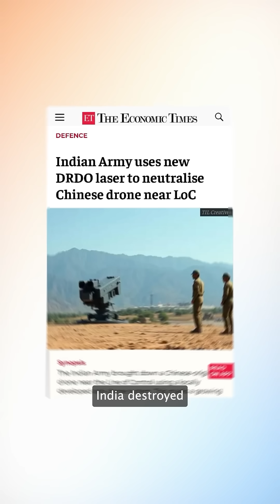India’s own Laser Defence System 🇮🇳🇮🇳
This is a Star Wars-like laser weapon system, developed by India’s DRDO.

And India has become the fourth country, after the US, China and Russia, to make something like this.

See, the future of wars is going to be autonomous drones, controlled by people hundreds of miles away, sitting in a bunker.

And this laser defence system is one of the most efficient and cost-effective ways to counter such drones.

In simple words, it is a high-powered laser, which is designed to neutralise drones, missiles, and other airborne threats.

And, the way this works is, the system uses real-time AI-based object recognition to identify the target, whether it’s a drone, a missile or a bird, and then automatically adjusts the laser’s intensity based on the target’s distance and material.

And India has already tested it. Just last month, India destroyed a Chinese drone using this technology.

Another good thing is, it’s very easy to transport, it can be mounted on trucks, and be easily moved to the desert, mountains or even on an aircraft carrier in the sea.